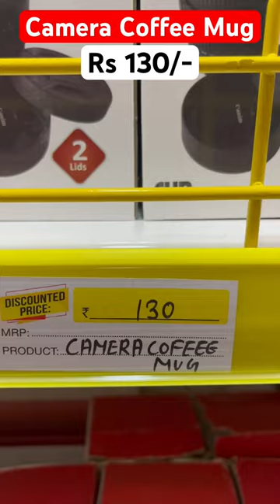Camera Coffee Mug in Mumbai